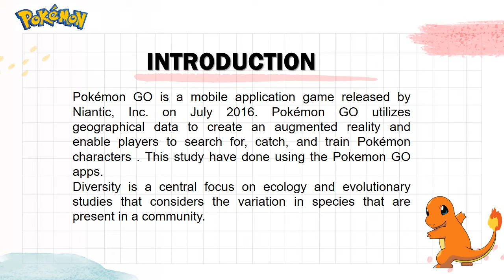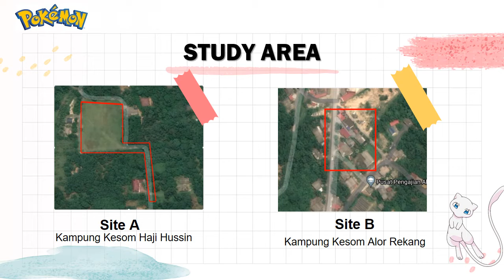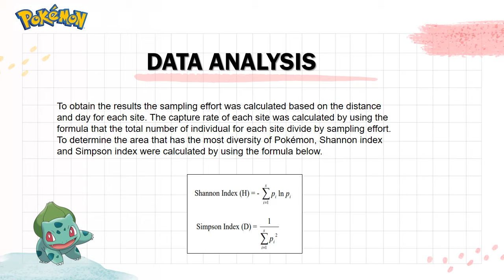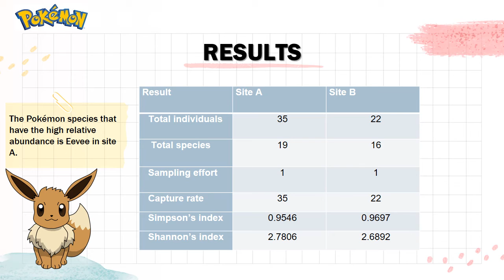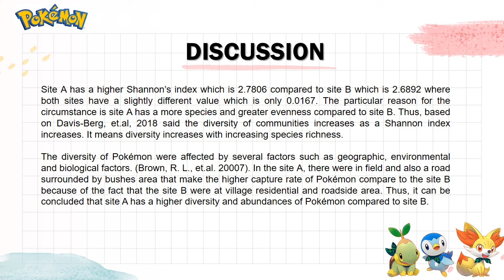PRESENTATION LABTEST POKEMON E19B0038